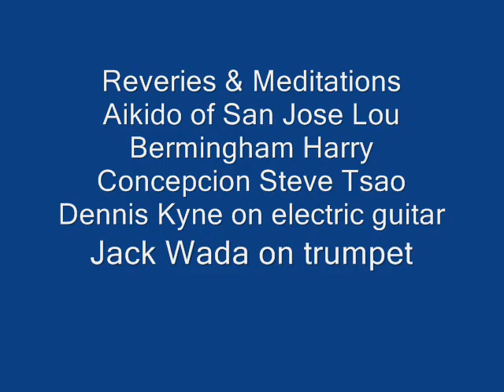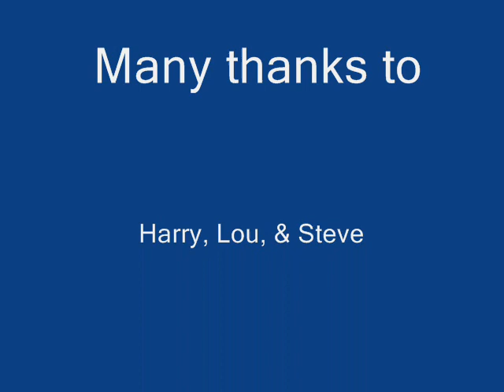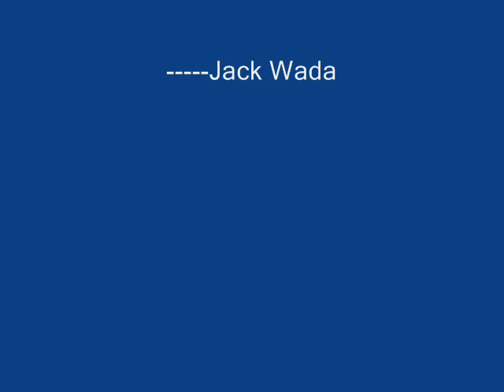Meditations and Reveries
Aikido of San Jose presents a visual meditation using motion and sound/music. Ukes: Lou Bermingham, Harry Concepcion, Steve Tsao. Dennis Kyne on electric guitar. Jack Wada on trumpet.